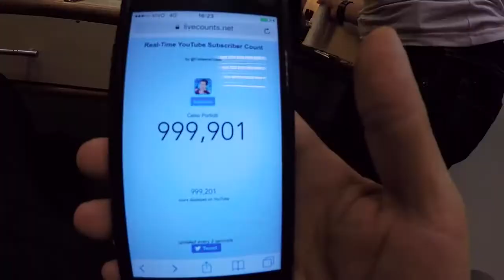Celso Portiolli! CELSO PORTIOLLI UM MILHAO!!!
Look! Celso Portiolli!